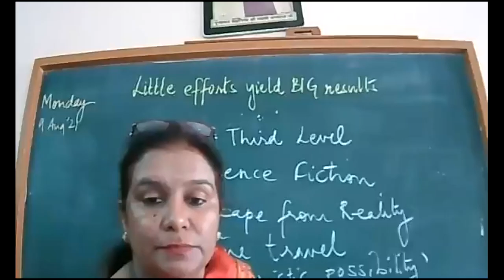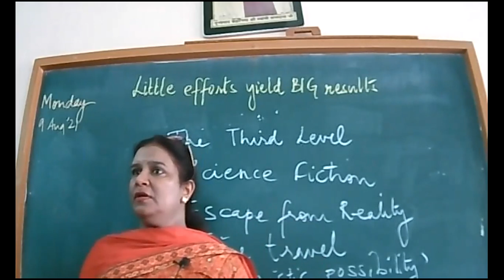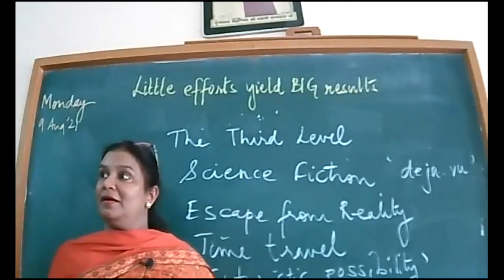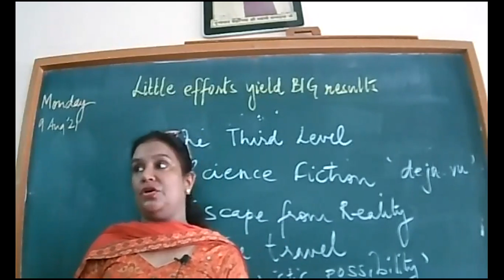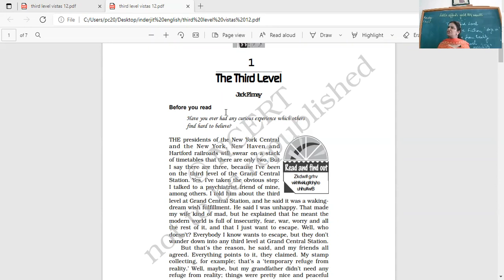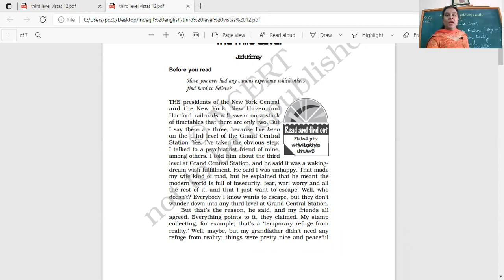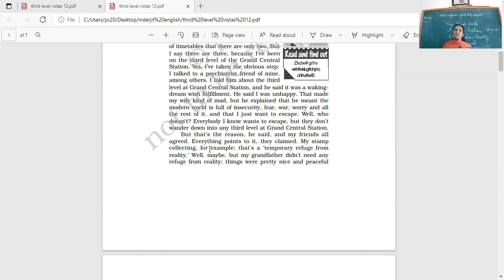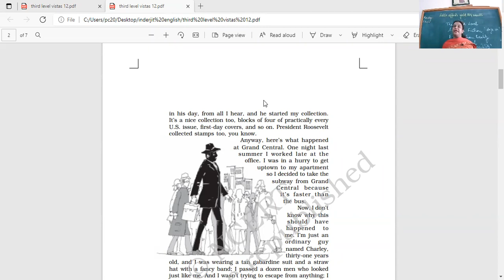CLASS XII B ENGLISH 9 AUG